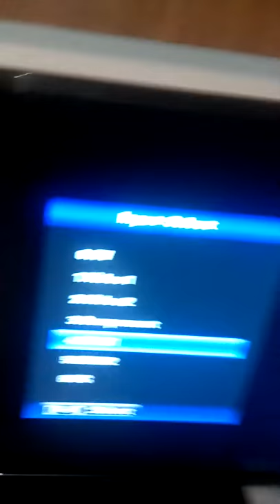Both Xbox 360 and Xbox one on one TV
I was able to setup my Xbox one along side my Xbox 360 so I can play my old games as well as my new one